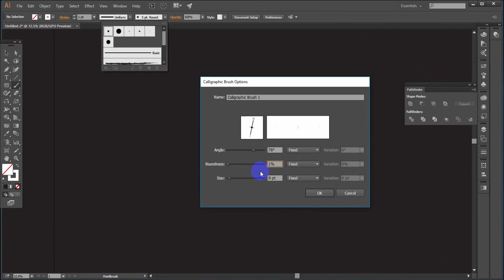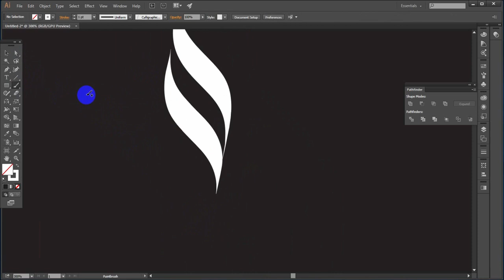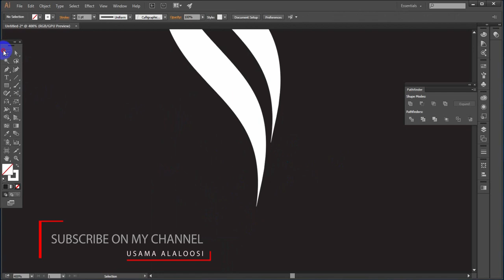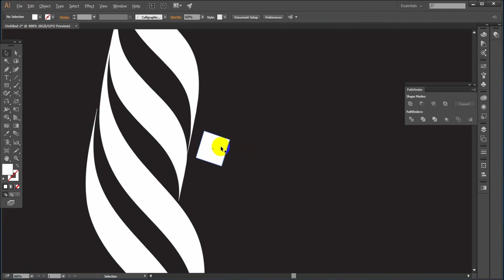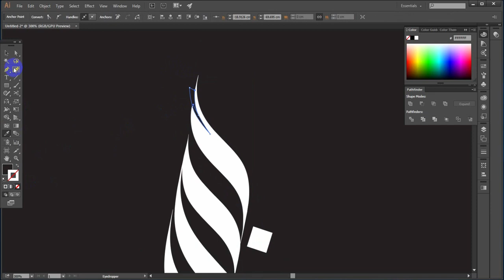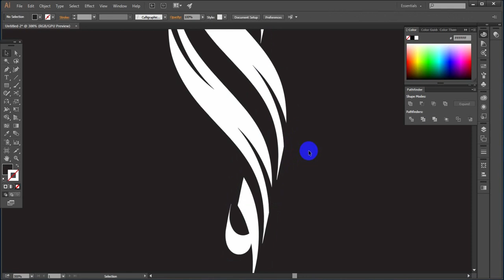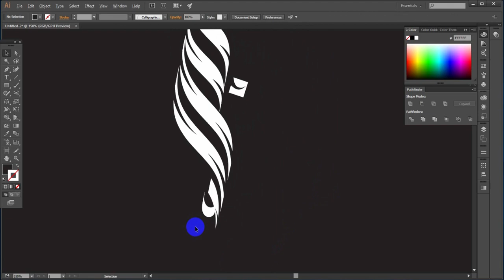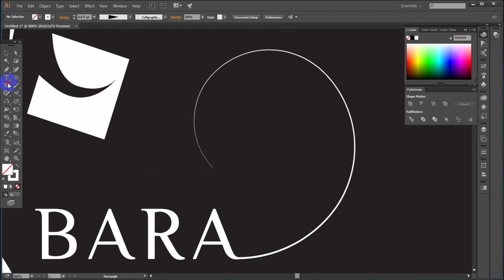Arabic calligraphy by Illustrator || تايبوجرافي خط الحر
Arabic calligraphy by  Illustrator||درس كتابة اسم  براء بالالستريتور
يمكنك تحميل الاسم من خلال هذا الرابط